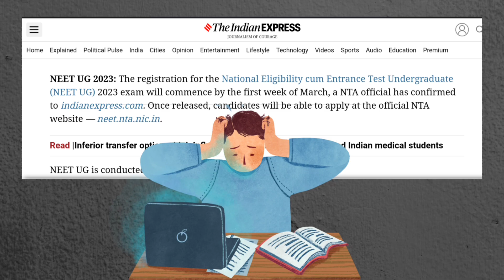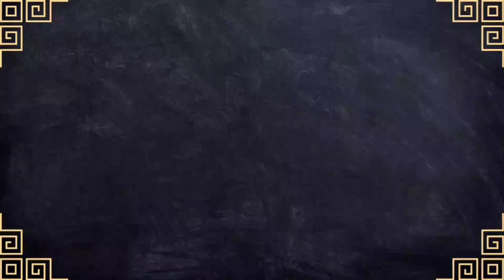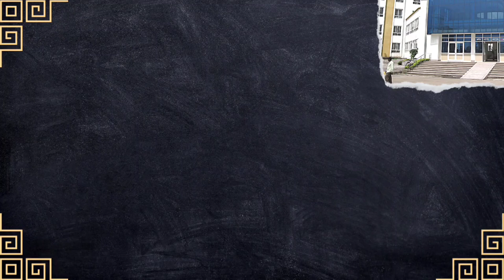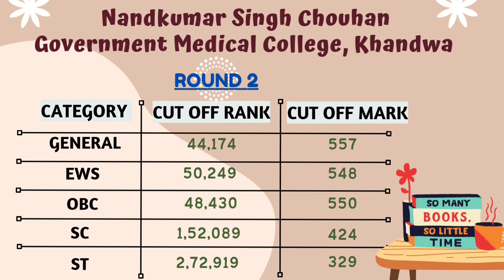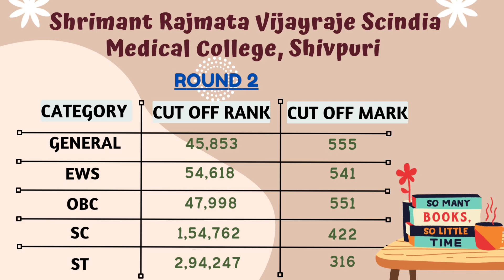MP NEET CUT OFF 2022-23 | Madhya Pradesh | GMC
Hello,

It motivates me to come up with more helpful video everytime.

⭐ For any query or complaints reach out to the below mentioned mailing address -

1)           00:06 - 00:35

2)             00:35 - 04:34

3)         Outro music -